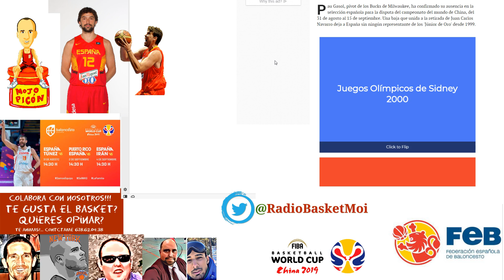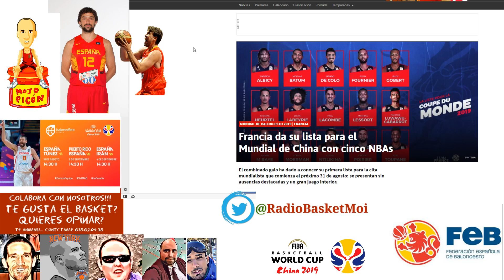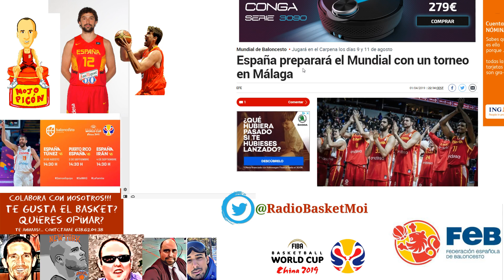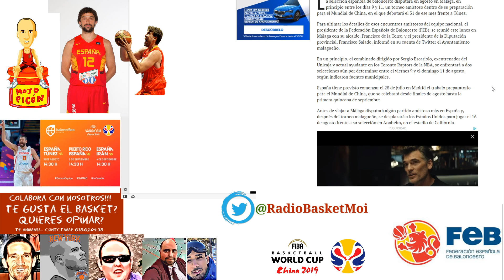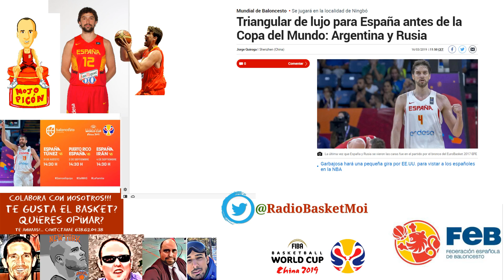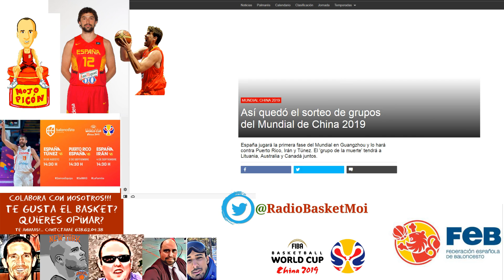Podcast Radio Basket Moi Twitter: @radiobasketmoi 2019 06 16 11 56 29